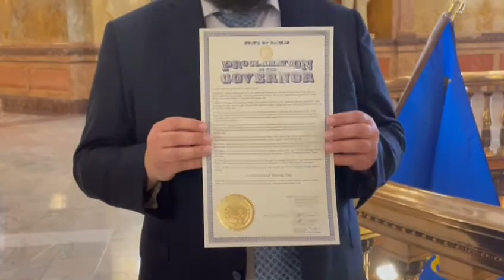Rabbi Zalman's Weekly ReJEWvination March 25, 2022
Today I Got to Spend Some Time with the Governor and I Brought You a Special Message: